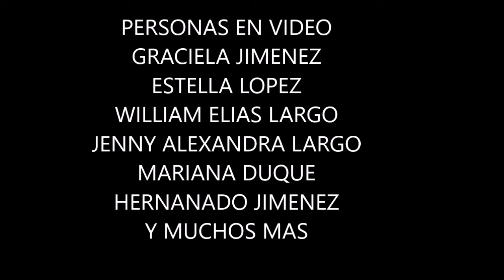10 de marzo de 2017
RUMBA VALLENATA EN EL RODADERO SANTA MARTA